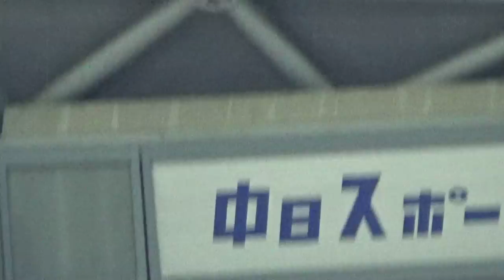7/9 初スタメン石橋康太の全３打席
2019.7.9　初ヒット、初打点おめでとう！